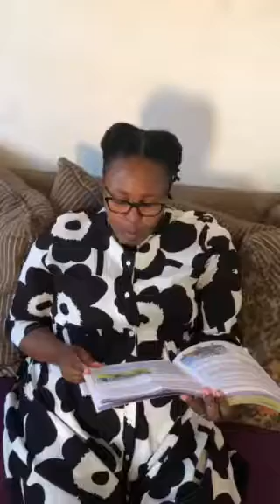Ibali elifutshane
Umdlalo wombhoxo